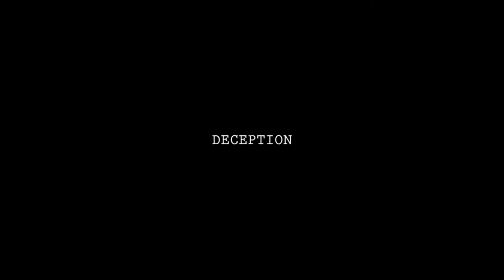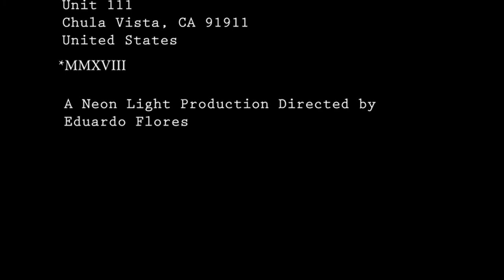Deception (2018 short film)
Hey it's Eduardo A. Flores, and this is would've been my first film on Youtube. We're talking December of 2018, however this was a small fun project I made with the noteworthy support of John Perez, Zahir Rodriguez, Alex Chacon, and the equipment from Grossmont Community College. Deception (2018) is about an impulsive, flip- personality individual who visits his friend's house to finish some unfinished business, however a fool thinks with his heart.

I'd like to thank once again the people who helped me out on this short film, John Perez, Alex Chacon, and Zahir Rodriguez, it wouldn't have been possible with your guys's help. Thank you.